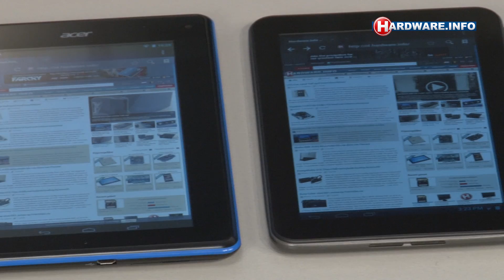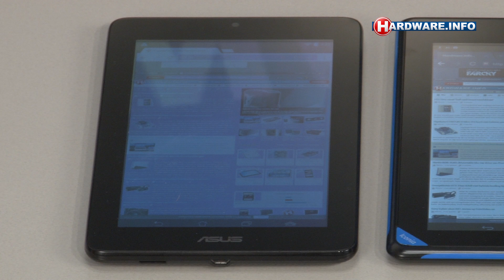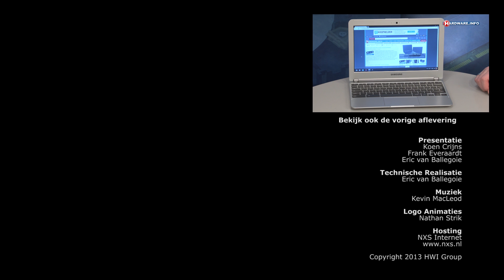Goedkope 7 inch tablets van ASUS, Acer en Prestigio - Hardware.Info TV (Dutch)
Wie minder dan 200 euro wil uitgeven voor een tablet kan al tegenwoordig niet alleen terecht bij Chinese fabrikanten, maar ook bij merken als ASUS en Acer. Wij testten de Asus Memopad en Acer B1, en vergelijken die met de Multipad 7.0 Prime Duo van nieuwkomer Prestigio.